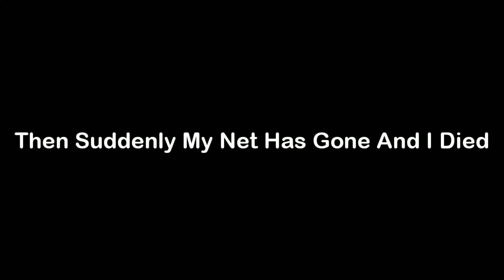ERANGEL 2.0 NEW ERA FIRST GAMEPLAY : GOOD NEWS PUBG MOBILE IS UNBANNED , NOW LET'S EXPLORE IT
My first ever game played in the new ERANGEL 2.0

AND Guys keep supporting us , WE are very close to 100 Subscribers let's complete it